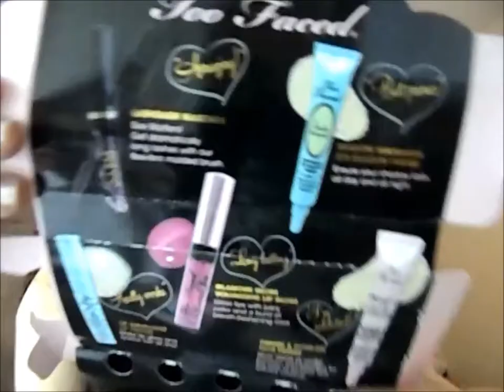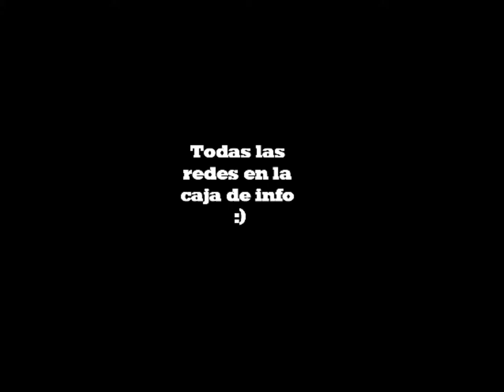resultado del reto TOO FACED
ya ven solo me comprare uno de los 5